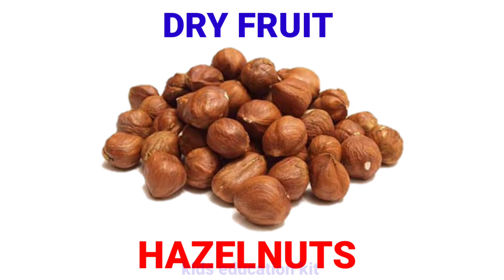Dry Fruits Name/ Types of Dry Fruits Name With Pictures.